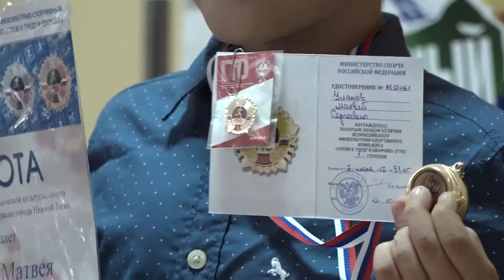Тагильчанам вручили золотые значки ГТО 12 10 17